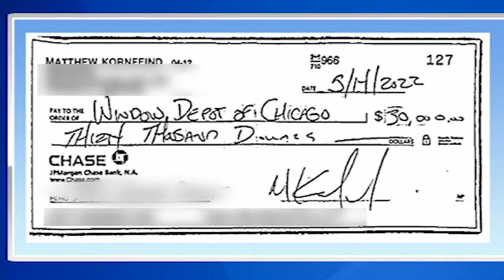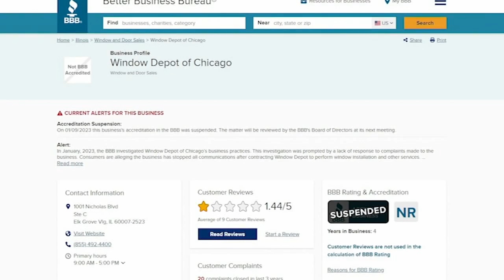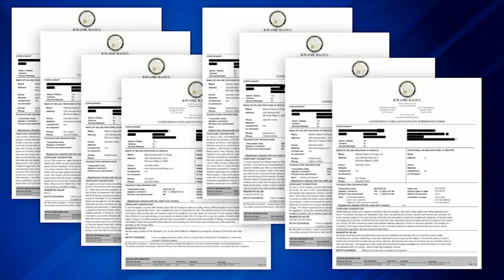Chicago window company accused of ripping off customers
The Illinois attorney general and Cook County state's attorney are investigating a Chicago window company that is accused of ripping off its customers for thousands of dollars. FULL STORY